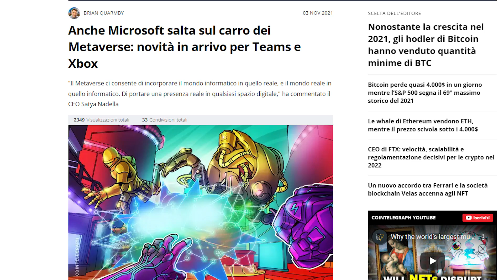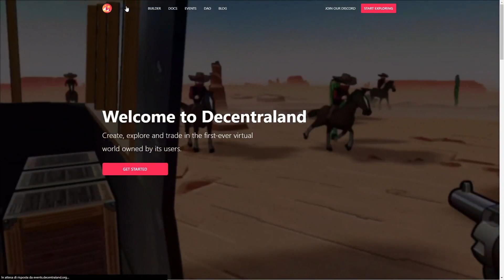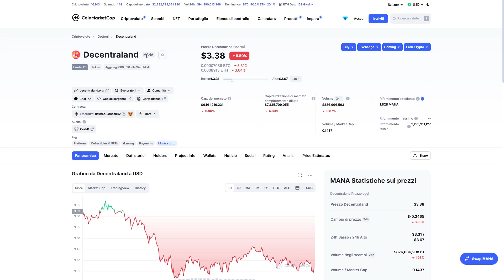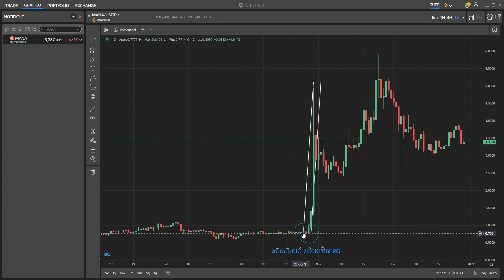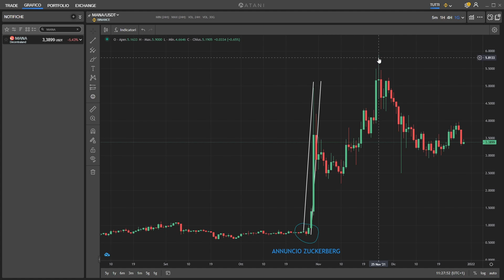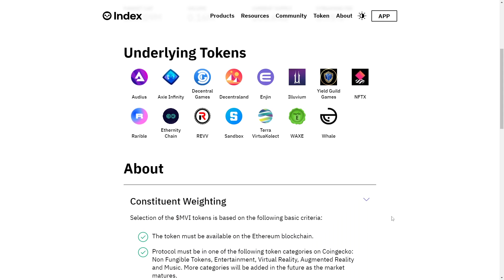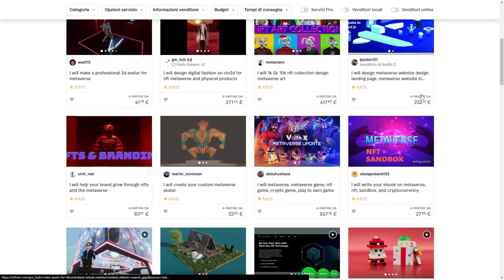3+1 Modi Per Guadagnare col Metaverso Migliaia di Euro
Il metaverso sta prendendo sempre più piede nel nostro mondo e tutti i più grandi colossi sono pronti a investire grosse somme per sviluppare un Metaverso migliore degli altri. Ma lo sapevi che col Metaverso è possibile guadagnare anche ingenti cifre? Il primo modo è mediante l’acquisto di terreni. Ad esempio puoi acquistare un land su Decentraland sotto forma di NFT e poi rivenderlo a un prezzo molto più alto quando i terreni si esauriranno e la domanda crescerà. Il secondo metodo consiste nell’investire nelle criptovalute incentrate sul metaverso che sono esplose dopo che Zuckerberg ha cambiato il nome della società in meta. Continua a seguire il video scoprire gli altri 2 metodi di guadagno.